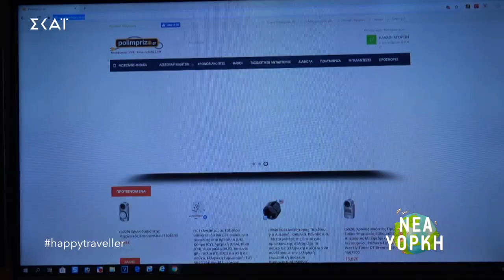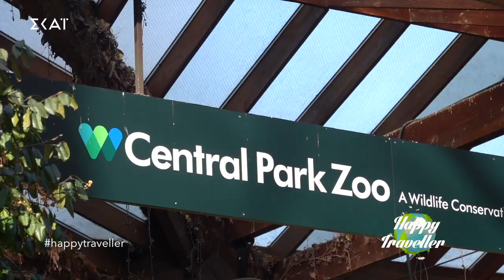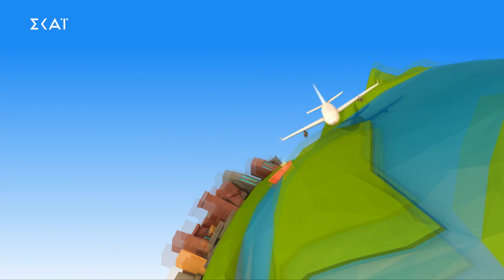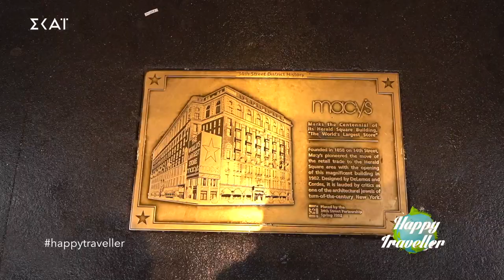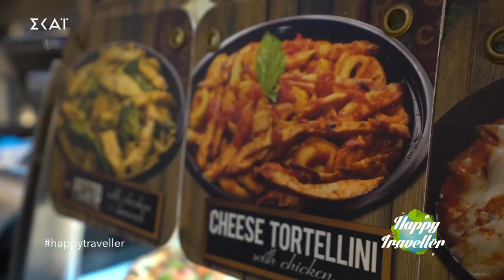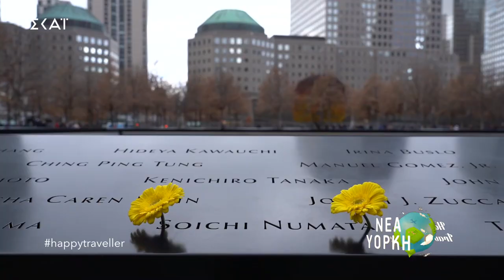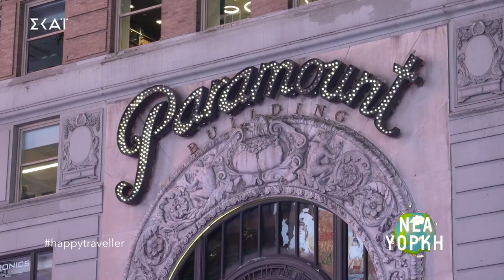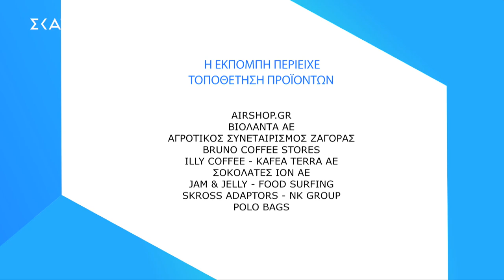HAPPY TRAVELLER - ΧΡΙΣΤΟΥΓΕΝΝΑ στη ΝΕΑ ΥΟΡΚΗ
Αυτό είναι το Εορταστικό μας επεισόδιο στη Νέα Υόρκη!

FAN MAIL:
ΕΥΤΥΧΗΣ ΜΠΛΕΤΣΑΣ
ΤΘ 21599 ΤΚ 55236
ΘΕΣΣΑΛΟΝΙΚΗ